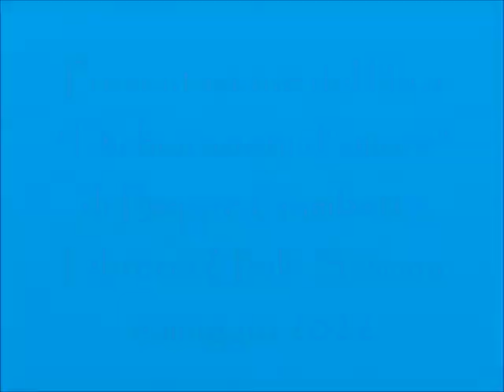Presentazione del libro "Dichiarazioni d'amore", di Beppe Gambetta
Savona, 6 maggio 2022
Libreria Ubik
Video Riprese di Paola Giordana
Moderatore Athos Enrile